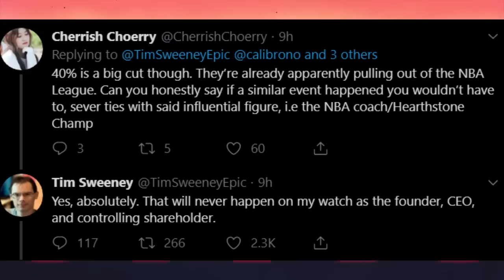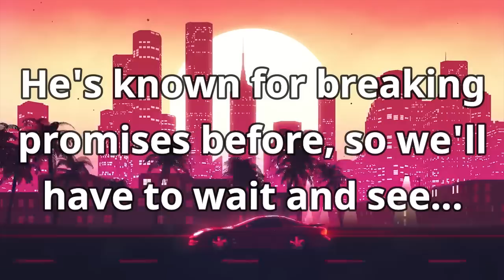EPIC's CEO Tim Sweeney Claims To Be In Pro of Free Speech